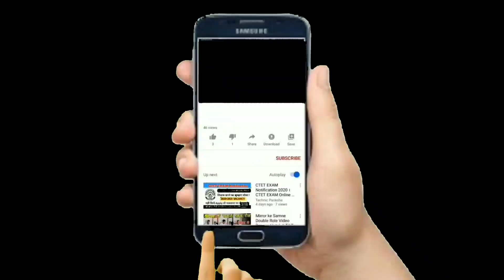Mèo con đánh trên mọi chiến trận / mèovôgiacư/ homeless cats